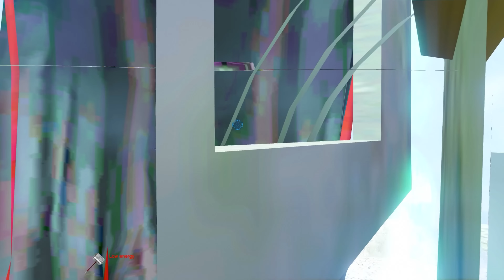Thor Vs Monster Big Fight In Gta 5 | Gta x freefire | Gta 5 In Telugu | Super Hero Series #8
🆔IN GAME MR ABHI ⚡(UID)👉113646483
REGION👉INDIA(♥️)